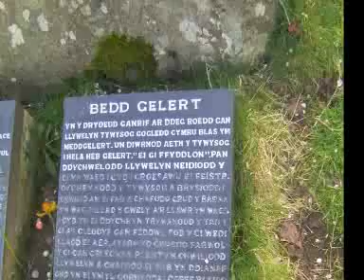Trip i Nant Gwrtheyrn Ebrill 2011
Trip Dysgwyr Cymraeg i Nant Gwrtheyrn Ebrill 2011. Welsh Learners trip to Nant Gwrtheyrn April 2011